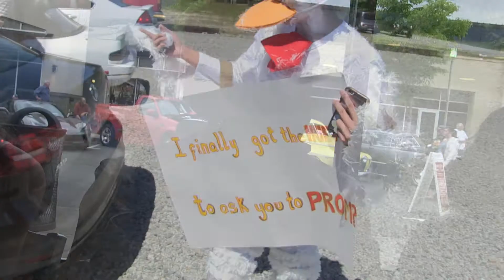PROM 17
IN THIS EPISODE THAT ONE KID WHO REJECTED HEAVILY IN THE OTHER VIDEO, CUTS HIS FUCKING HAIR FINALLY, KEONNI'S DATE IS A DOG AND ENDS UP ABANDONING HIM, MORGAN DENIES BEING PROM-POSED BY A BLONDE KID IN A CHICKEN SUIT, THE FELLAS BLESS THEIR FOOD, JOLE IS TOO FUCKING HYPE, WHO ORDERED A FUCKING PARTY ANIMAL??? WHO THE FUCK KNOCKED DOWN THE TOWER FOR JENGA? WHO THE HELL IS WRITING THESE BIOS? DAVID GETS REJECTED BY HIS FIANCE DAKOTA, THE MIGOS DIDN'T END UP SHOWING UP TO PERFORM AT PROM, JOLE CANNOT BELIEVE HIS EYES, RACHELLE THROWS AT MEGA ASS ON KEONNI, THE ULTRA PRETTY MOTHERFUCKER MAKES A SPECIAL APPEARANCE, ORLANDO BLOOM AND THE FIRST LADY GET NOMINATED FOR PROM KING AND QUEEN ARE INTERROGATED AND HELD HOSTAGE